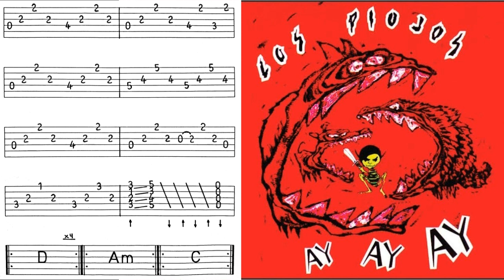Los Piojos - Muy despacito. Cover de Guitarra + Tabs.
Los Piojos - Muy despacito. Versión instrumental. Backing Track D.